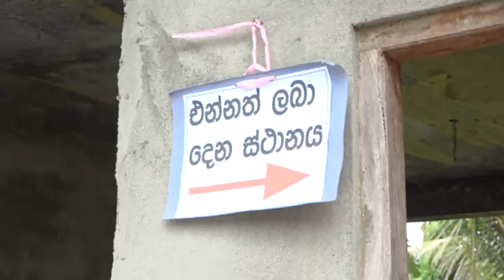P H I upul rohana කෝවිඩ් එන්නත් වංචාවක් පිළිබද අනාවරණයක්